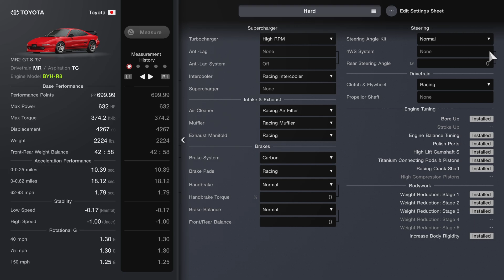Toyota MR2 GTS - Le Mans Tune - Racing Hards